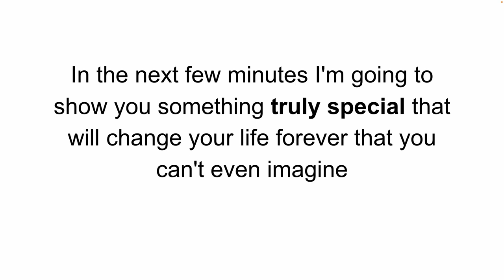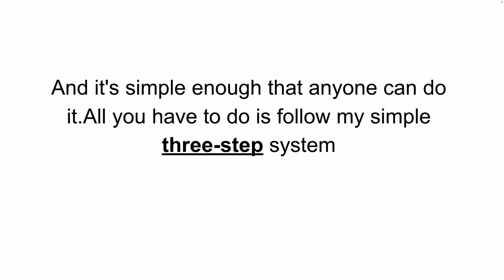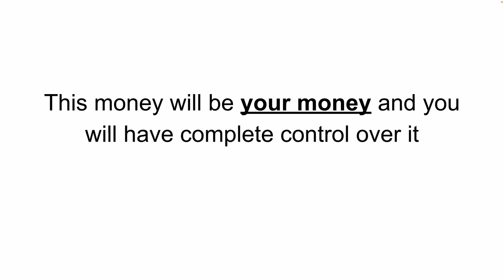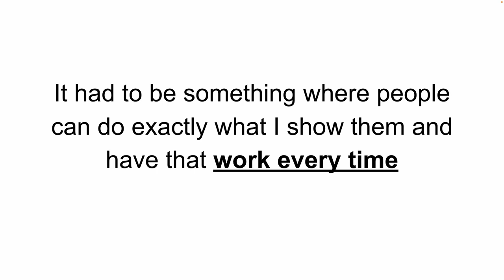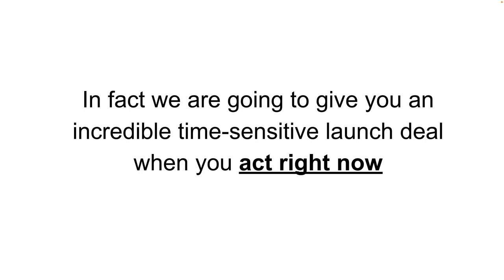Affiliate Hero Review || Video Training and a FB Group Community || Exclusive Bonuses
Links To Buy With Exclusive Discount & Massive Bonuses

My Recent Products:
SendPal- WhatsApp Autoresponder